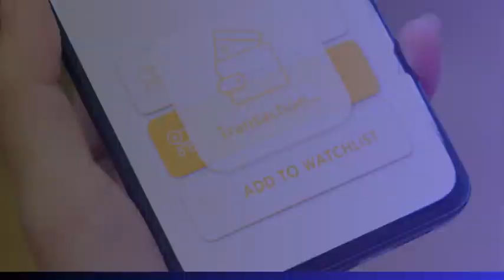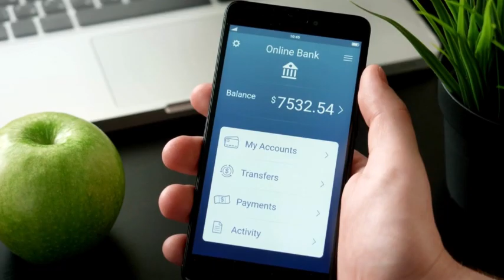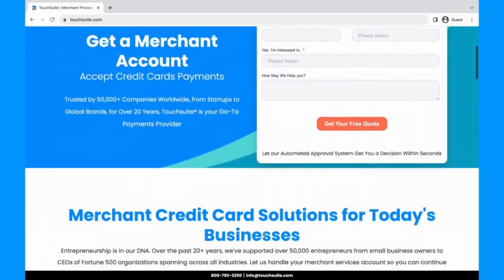The Power of Seamless Payment Gateways in the Construction E-Commerce Sector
Unleash the power of seamless payment gateways in the construction e-commerce sector through this enlightening video. Understand how integrating robust payment gateways can streamline transactions, improve cash flow, and enhance customer satisfaction in the construction industry. Explore best practices for implementing secure payment gateways, optimizing payment processes, and staying ahead in the evolving landscape of the construction e-commerce sector.

📣 Unravel the Future of High-Risk Payment Solutions with TouchSuite®! 🎯💼📈

▶ Learn about -
00:24 Shifting Dynamics in the Construction Industry
00:41 Facilitating Seamless Transactions
00:53 High-Risk Considerations in Construction E-Commerce
01:08 The Role of Payment Gateway Solutions
01:22 Benefits of E-Commerce Merchant Accounts
01:36 Online Payments Processing in Construction E-Commerce
01:49 Tailoring Solutions for Credit Repair and CBD Integration
02:05 Choosing the Right Credit Card Payment Services
- and maximize your business potential with us.